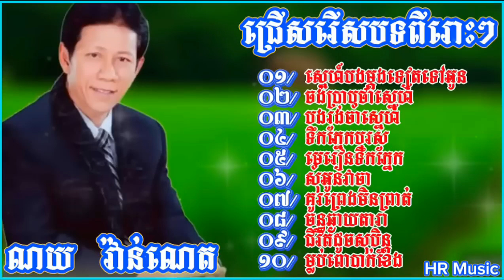Y2meta app ជម្រើសបទចាស់ៗពីរោះ ច្រៀងដោយ ណយវ៉ាន់ណេត 720p